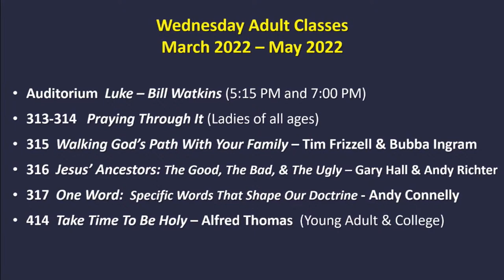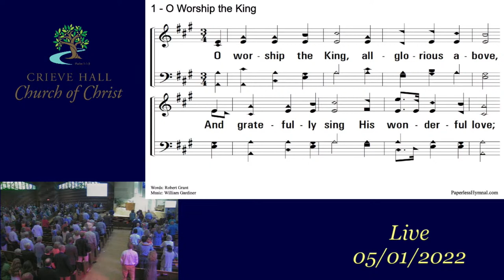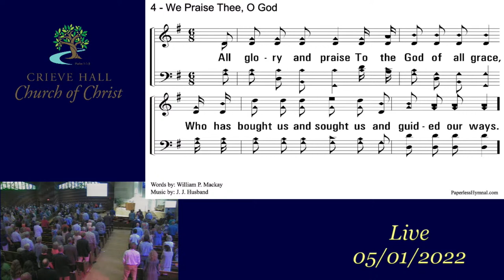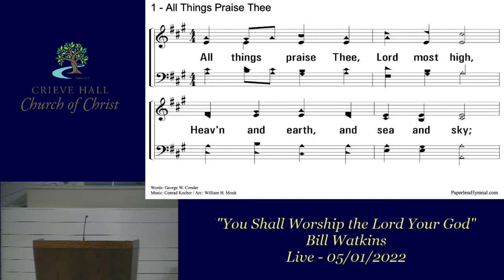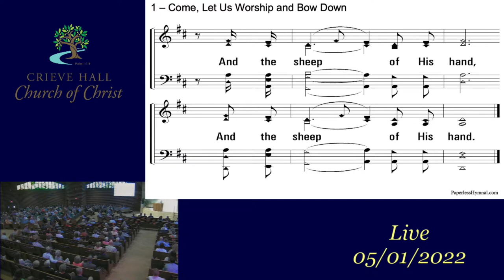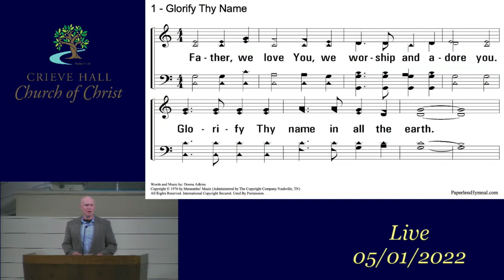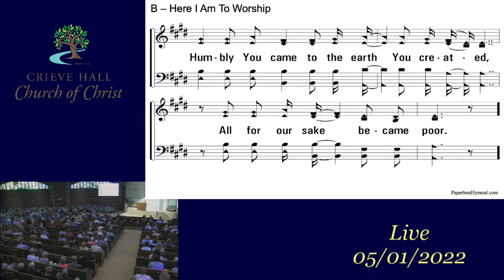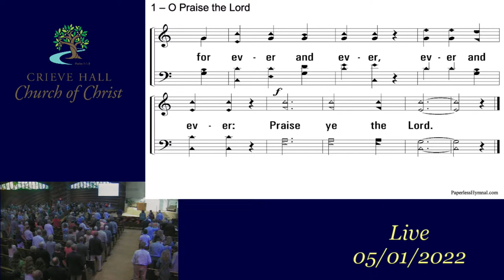"You Shall Worship the Lord Your God" - Bill Watkins - 05/01/2022 - 9am